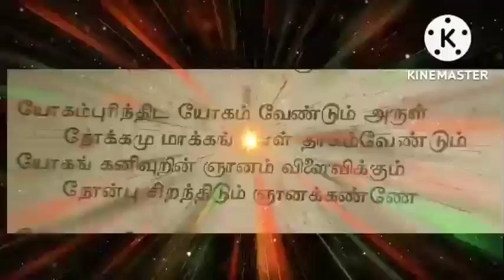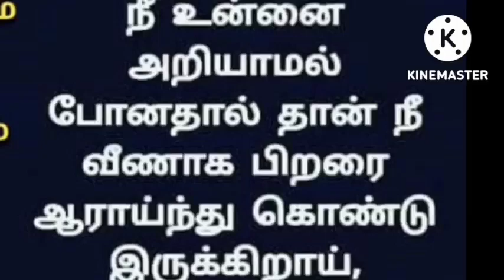கிருஷ்ணரும் ராமரும் உண்மையா ll சிவானந்த வைத்தியசாலை ll Sivananda vaithiyasalai ll